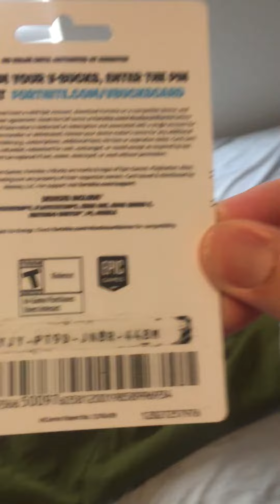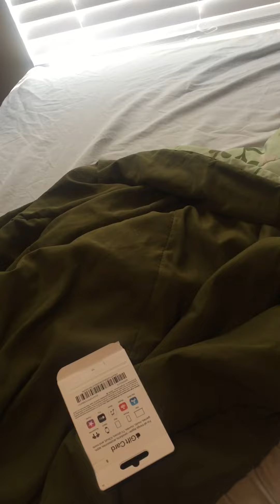Free Codes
Like subscrib comment